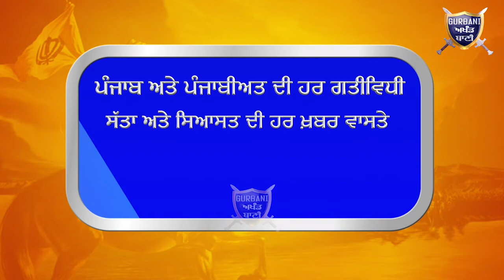ਦੇਖੋ ਜਦੋਂ Young Sports Club ਜਮਾਲਪੁਰ ਨੇ ਕਰਵਾਇਆ ਪਹਿਲਾ ਕਬੱਡੀ ਕੱਪ | Gurbani Akhand Bani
Must Watch When Young Sports Club Jamalpur Throw A First Kabaddi Cup At Ludhiana Jamalpur.